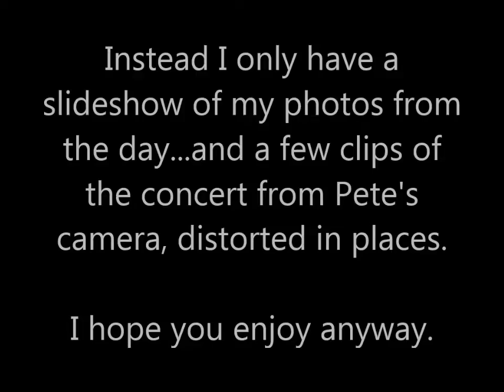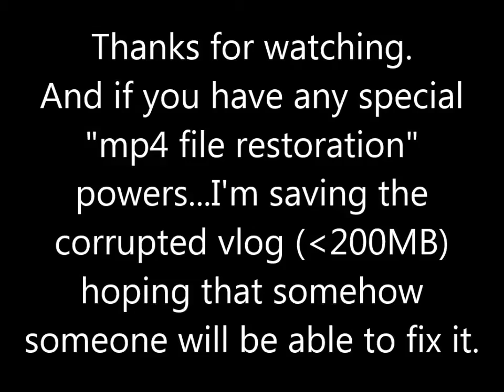Oct. 15, 2016 Daily Vlog #1019 - Bits and Pieces